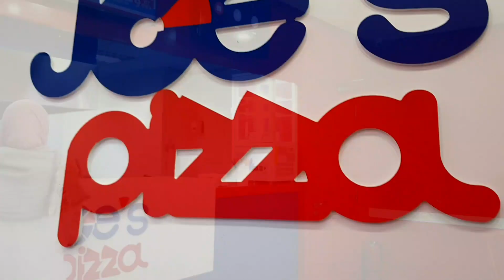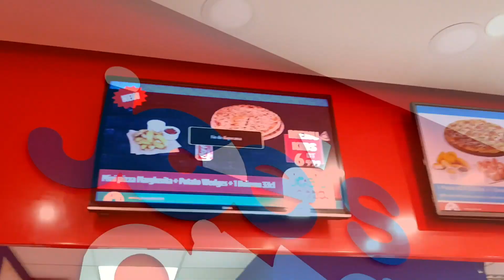🍕 joe's pizza تجربة البيتزا في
تجربة البيتزا في joe's pizza  🍕
ان شاء الله يكون الفيديو عجبكم و اعطونا رأيكم في التعليقات